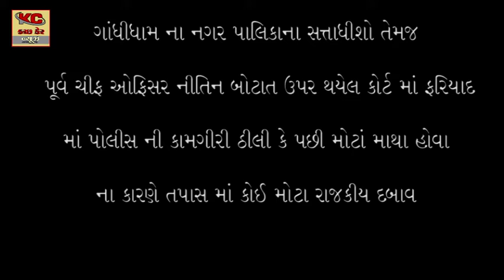ગાંધીધામના નગરપાલિકાના પૂર્વ ચીફ ઓફિસર નીતિન બોટાત ઉપર થયેલ કોર્ટમાં ફરિયાદમાં પોલીસ ની કામગીરી ઠીલી